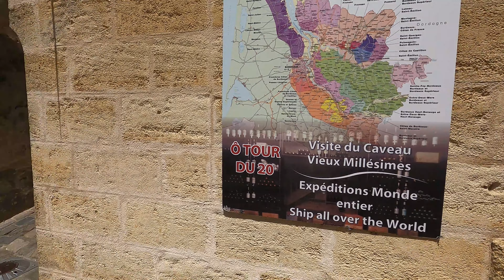Ep.99🇫🇷Turul Franței (vlog 5) - BORDEAUX, Duna lui Pilat, Saint-Émilion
Ne cerem scuze pentru calitatea sonorului din acest episod.